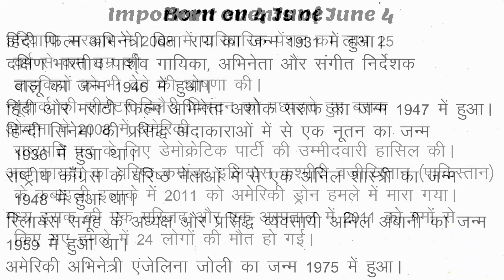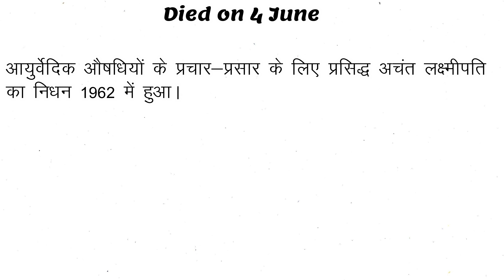4 June 2020 Current Affairs | Current Affairs In Hindi | Daily Current Affairs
Let's Start To Speak English With Preetesh Bhargava And Prime Motivation Group.
 Learn English | English for Beginners | How to Learn English | Basic to Advanced English with  Preetesh Bhargava.
( TENSE )
जीवन में कामयाब होने के ये Videos & Shorts ज़रूर देखे
    Edited by Harsh Thakur ( Technical head )
Shooting & Editing Partner - Harsh Thakur + 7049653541/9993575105